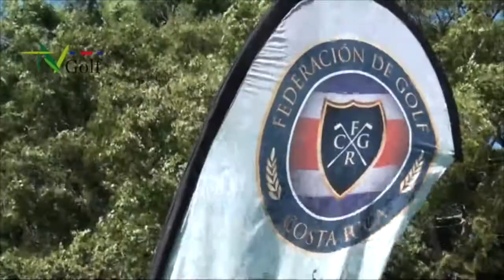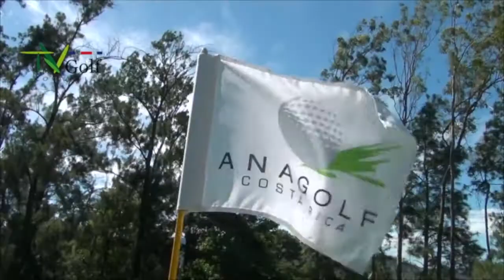TVGolf / ANAGOLF desde Los Reyes / 1 Parte / Ranking